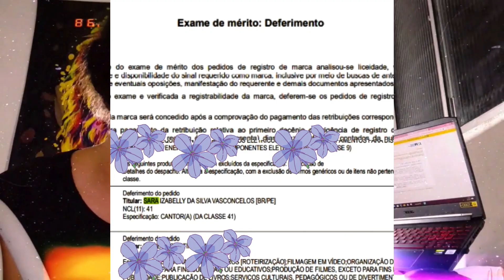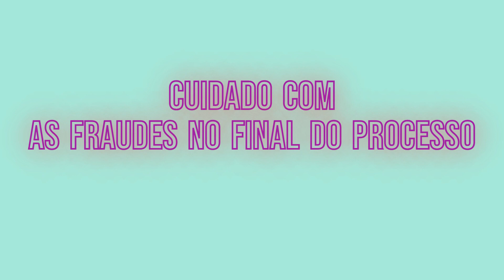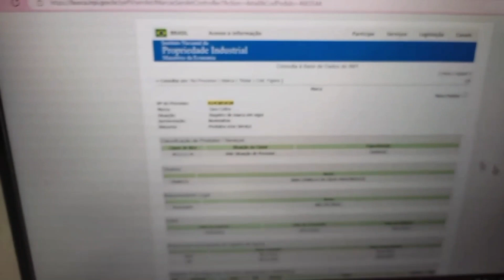MINHA MARCA FOI REGISTRADA - COMO FOI MEU PROCESSO DE REGISTRO?RECEBI FRAUDES?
BOA NOITE PESSOAL , hoje é dia de falar de coisa séria, porém vamos fazer algo legal.

O QUE É O INPI?

"O INPI, Instituto Nacional de Propriedade Industrial é uma autarquia federal vinculada ao Ministério da Indústria e do Comércio, responsável, principalmente, pela concessão de direitos de Propriedade Intelectual para a Indústria.

O Instituto Nacional de Propriedade Industrial foi criado em 1970 pela lei 5648 de 11 de dezembro, em substituição ao DNPI, Departamento Nacional de Propriedade Industrial. Este, era um órgão subordinado ao Ministério do Trabalho, Indústria e Comércio, criado em 1933 e reorganizado pelo decreto-lei de 1946. Ainda antes do DNPI, esta função era exercida pela Juntas Comerciais, desde a transferência da corte portuguesa ao Brasil, na época do Brasil-Colônia.

O DNPI era o responsável governamental, basicamente, dos registros de marcas e patentes. A criação do INPI em substituição ao DNPI acrescentou ao novo órgão funções relativas a contratos de transferência de tecnologia, desenho industrial, indicações geográficas e programas de computador.

Assim, o INPI atualmente atende à sociedade por meio de registros de marcas, indicações geográficas, desenhos industriais, programas de computador e topografias de circuitos integrados, assim como com concessões de patentes tanto de invenção como de modelos de utilidade e na transferência de tecnologia através de averbação de contratos. As atribuições do instituto estão resumidas na lei 5648:

“Art. 2° O INPI tem por finalidade principal executar, no âmbito nacional, as normas que regulam a propriedade industrial, tendo em vista a sua função social, econômica, jurídica e técnica, bem como pronunciar-se quanto à conveniência de assinatura, ratificação e denúncia de convenções, tratados, convênios e acordos sobre propriedade industrial.”

Para cumprir a finalidade ao qual foi designado, o INPI disponibiliza uma série de serviços. São eles:

1. Serviço de comunicação: o INPI possui um departamento de comunicação social cujo objetivo é informar a sociedade sobre assuntos relativos a propriedade intelectual. O INPI divulga informações sobre suas atividades por meio de mídias de circulação nacional com o propósito de tornar a Propriedade Intelectual e seus assuntos relacionados parte integrante do cotidiano da sociedade. Há também, por parte do INPI, uma particular preocupação com a transparência de suas atividades. Assim, o instituto disponibiliza informações sobre suas atividades institucionais, incluindo o organograma da autarquia (fig. 1)"

Sobre a minha pessoa
Sou Sara Izabelly da Silva Vasconcelos , Sara Cellos
20 anos , Pernambucana , Brasil

Produção

Feito por mim.